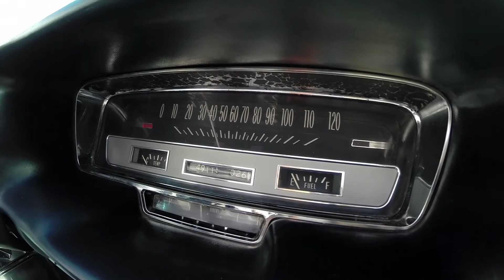1960 Cadillac Eldorado Biarritz Convertible (SOLD)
1960 Cadillac Eldorado Biarritz Convertible

• RARE! 1 of only 1,285 built!
• From Private Collection!
• Driven ONLY for Promotional Appearances. Includes Body Matching Parade Boot!
• Iconic Laser Straight Bodylines, Bullet Grill and FINS!
• LOADED with Power Features!
• 390ci Cadillac V8 Power with 4-Speed Hydramatic Automatic Transmission

MotoeXotica Classic Cars is pleased to present this top of the line, desirable 1960 Cadillac Eldorado Biarritz Convertible. This particular Cadillac comes from a private collection. This convertible was driven mainly to promotional appearances and it is one of ONLY 1,285 EVER built! The Eldorado Biarritz Convertible was the most elegant of the 13 Cadillac models issued in three series.

This particular Cadillac is from the 4th generation of Eldorado. The luxury line of 1960 Cadillac had smoother and more restrained styling. The general changes included a full width grill, lower tailfins and front fender mounted directional indicator lamps.

This is an outstanding Biarritz and would make an exceptional investment vehicle or addition to any collection. The laser straight body is finished in Lucerne Blue (Code 94) and has been repainted in the past. The paint shows well, has a good luster and has some minor blemishes ... most notable with a 4-5" scratch on the hood. The chrome is in beautiful shape as well and retains a spectacular gleam. The car looks fantastic! The glass is the factory correct E-Z Eye with the blue tine (Accessory Code E). The correct white vinyl top is newer and comes down effortlessly at the flip of a switch. It also comes with a highly sought after, body matching, fiberglass parade boot that fits snug on the exterior. The iconic bullet grille is a great detail of this Cadillac and compliments the straight body and nostalgic tail fins. The car sits elegantly on four Cadillac wheels wrapped in L78-15 wide whitewall Dunlop tires.

The interior is finished in the correct blue leather (Trim Code 13) that is believed to be original. Both the power windows and top work well. The highlight of the interior is the autronic eye; a feature introduced by Cadillac 1952, to automatically dim the headlights to the correct beam as traffic, weather and road conditions changed. The dashboard and gauges appear to be original and in excellent shape. Overall, the interior shows very well and is lovely.

Under the hood, the massive 390 cubic inch Cadillac V8 engine powers the Biarritz. The engine is mated with a 4-speed Hydramatic automatic transmission. The Hydramatic transmission was just professionally rebuilt and drives like a dream! This massive rear wheel drive luxury Cadillac is also equipped with cruise control.

This stunning and exquisite convertible will proudly serve as a centerpiece for any collection. The VIN is 60E115463 and the mileage currently shows 49,116. It is being sold on a clean and clear, actual mileage Ohio title.